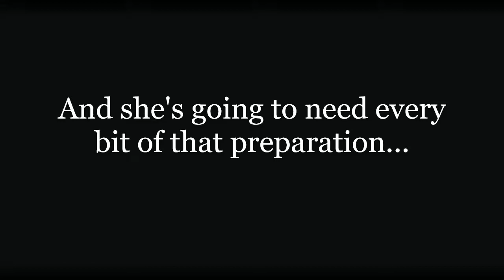Flora and Ulysses Trailer Medium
Book Trailer for Flora and Ulysses: The Illuminated Adventures by Kate DiCamillo